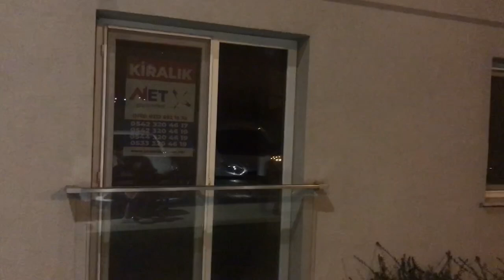SILIVRI ISTANBUL - Walk Nice Weather Meeting a Dog